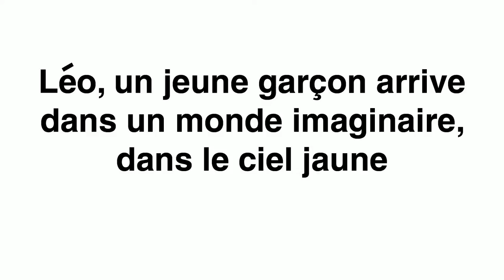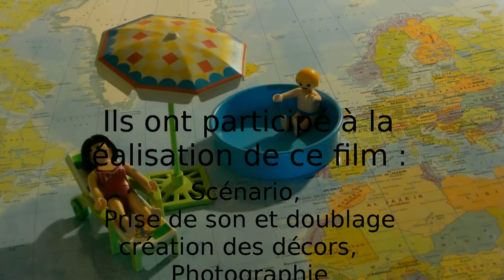Le monde imaginaire projets hocus pocus Banzai Le monde des possibles liege 2014 tamoul